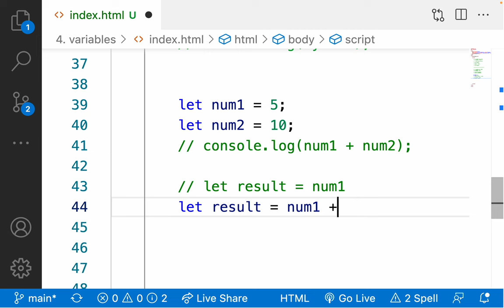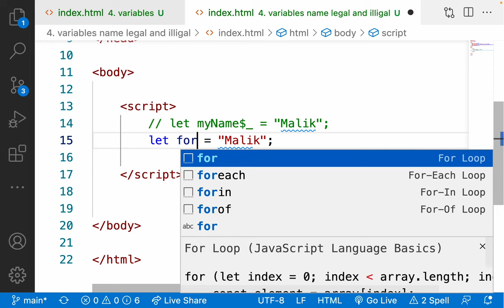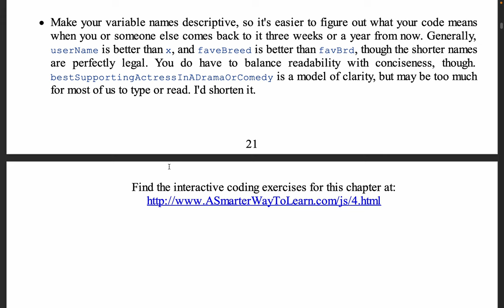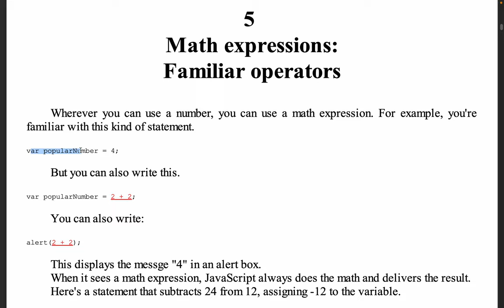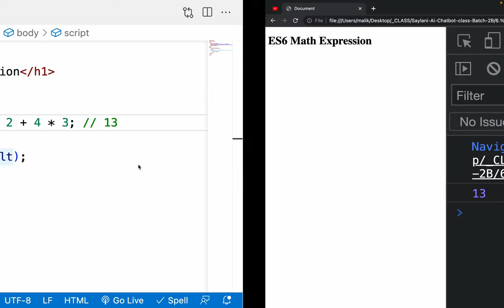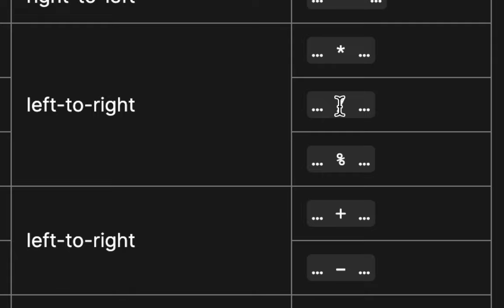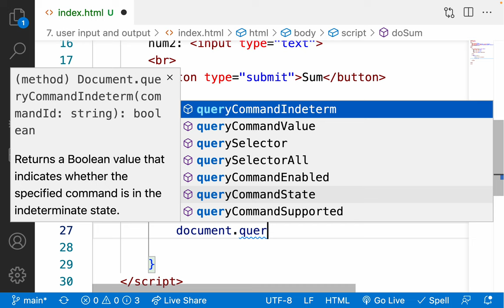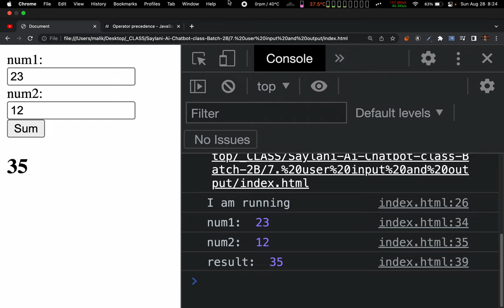7. part 2